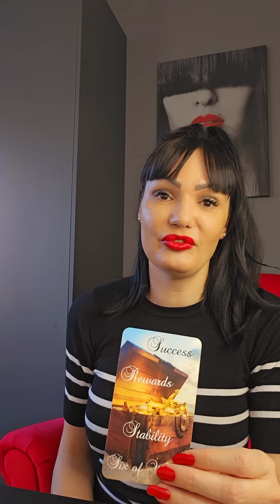SKORPIJA Nemojte da zeznete ovo!!!♥️♥️♥️ 19.2.-25.2. nedeljno tarot citanje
Dragi moji Skorpioni! Ovo je nedeljno čitanje Tarota ili Tarotskop za vas od 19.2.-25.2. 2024 Ovo su KOLEKTIVNA citanja, ovo NIJE LICNO citanje! Molim vas, uzmite sa sobom samo ono što rezonuje, ako rezonuje, a ono što ne, ostavite nekom drugom! Želim vam lepu nedelju!!! ❤💋

Stasa